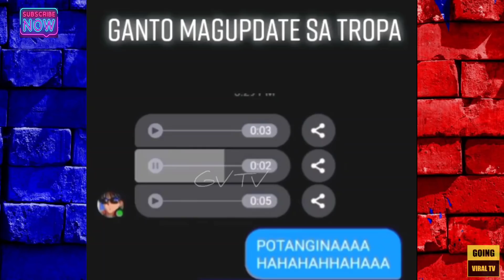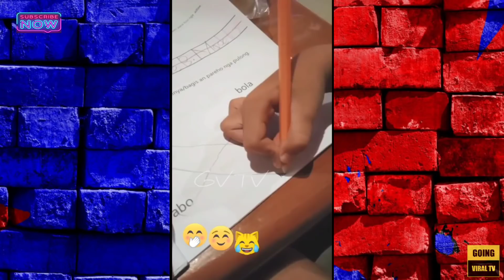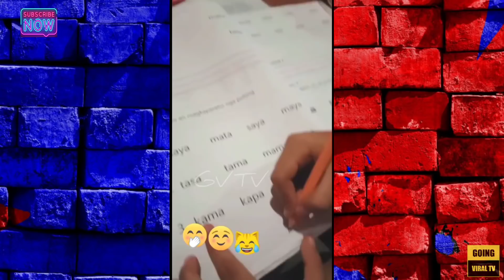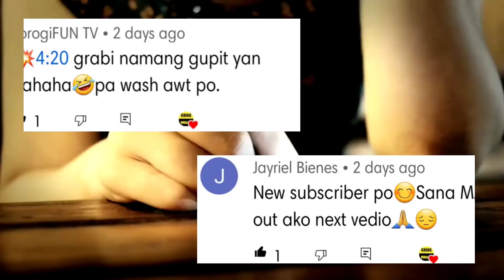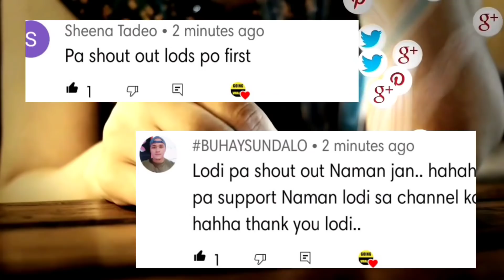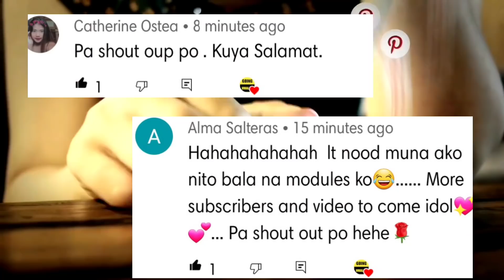Habang Walang Kalaban Sideline Muna🤣😂 -Funny Videos And Memes Compilation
"Habang Walang Kalaban Sideline Muna🤣😂 Di umano naligaw at nag trabaho 😁

• Credit po sa owner ng mga videos😊 pampa goodvibes lang po salamat!